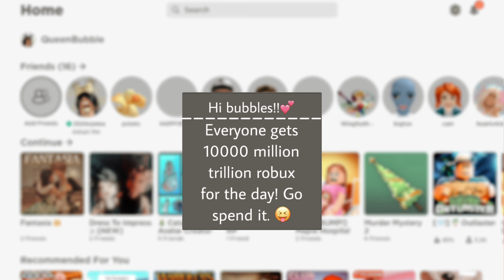If BUBBLYGRACE Owned ROBLOX 😱💕🤯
💝Social💝

Ib: ​⁠ ​⁠​⁠​⁠​⁠​⁠@NotAmberRoblox @LavenderBlossom
Tags 📌
Roblox
bubbly
bubblygrace
relatable
trend
trending
Roblox trend
viral
Roblox
crazy Roblox
Bubbly Roblox
Face
Reveal
Face reveal